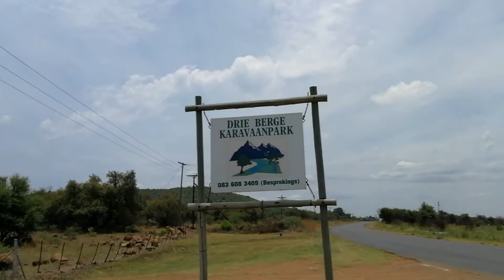Drie Berge Follow Up (Roaming Free)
Mike and Erika Roaming Free in Drie Berge Camping South Africa.